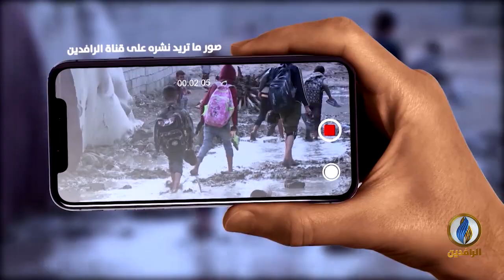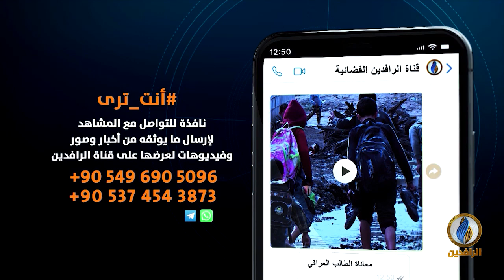بيت_القصيد | مع الشاعر السوري قاسم العاني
تقديم:
مصطفى مطر